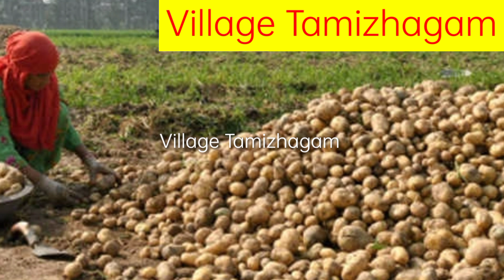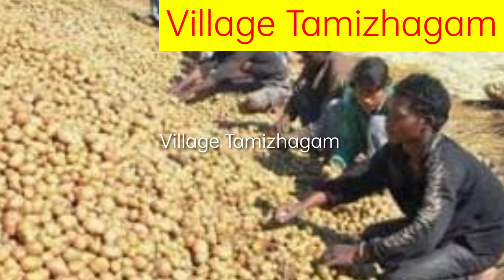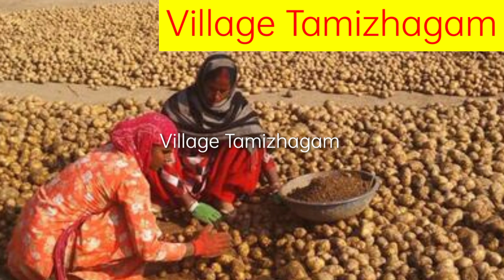Low Investment High Profitable Business Idea's in Tamil